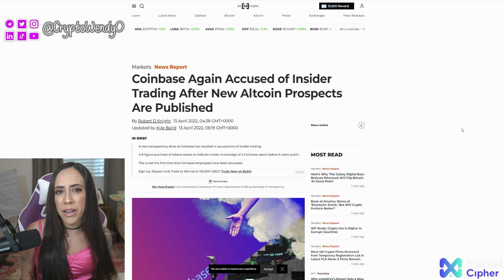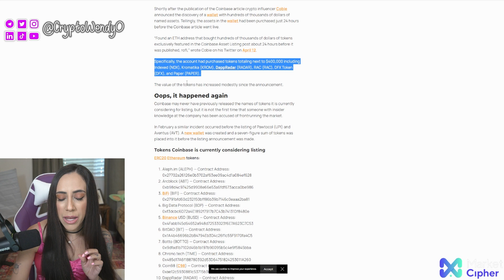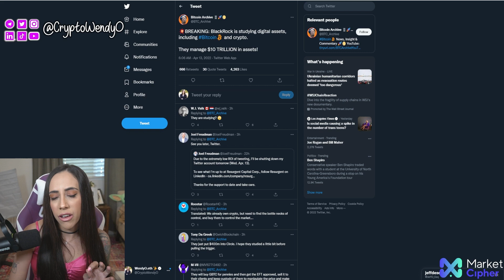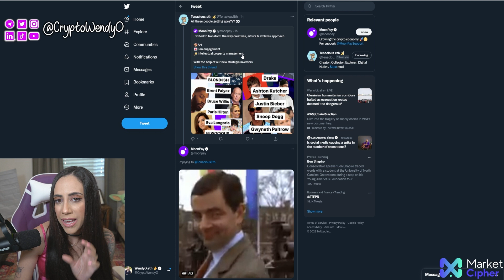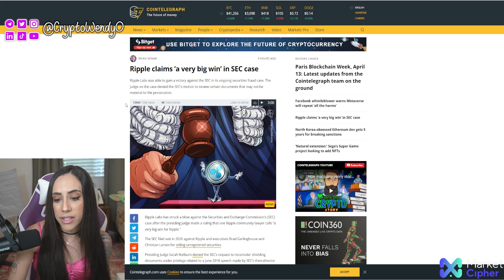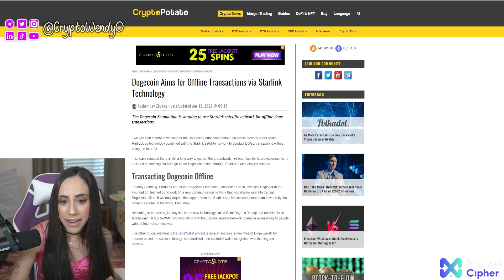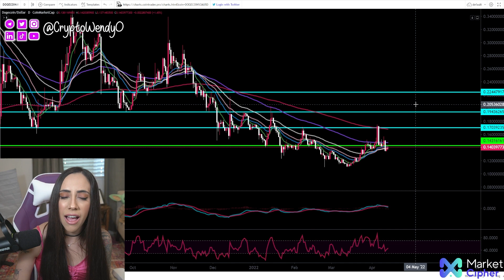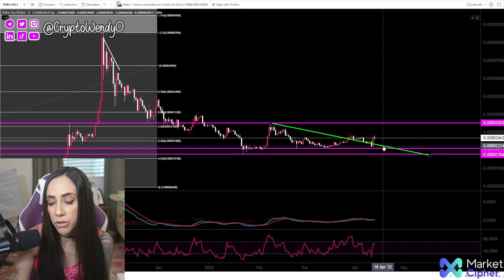🚩🚨SHIBA AND DOGECOIN PUMP?😝COINBASE CAUGHT RED HANDED🚩MASSIVE XRP WIN🚨🚨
00:00 Happy Hump Day! 👾
00:26 coinbase caught insider trading!
01:41 Blackrock officially in crypto
02:28 bitcoin chart
02:58 NFT alpha
03:58 XRP Ripple win!
04:29 Dogecoin Starlink partnership
05:24 doge chart
06:06 shib in the metaverse
06:55 shibainu chart
07:28 SEE YOU TOMORROW XO